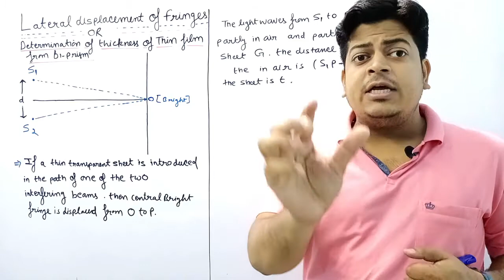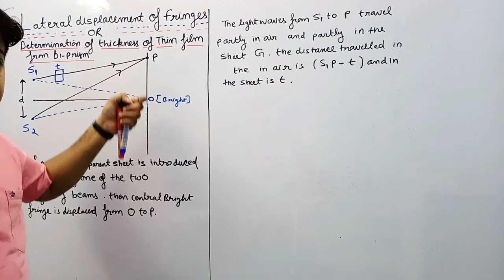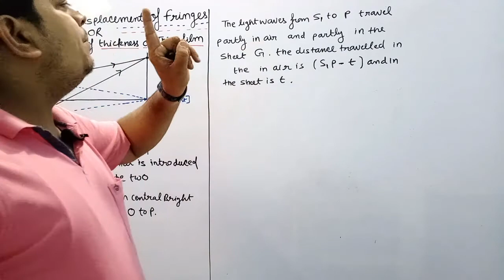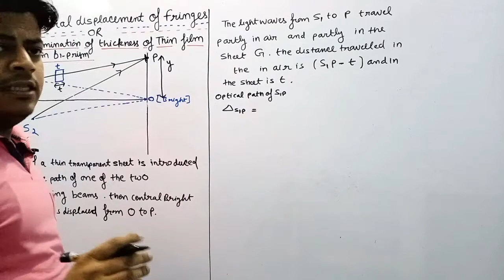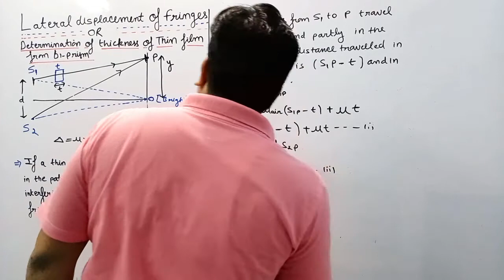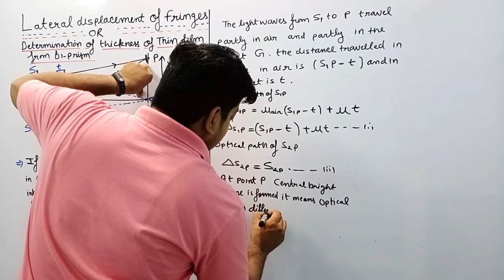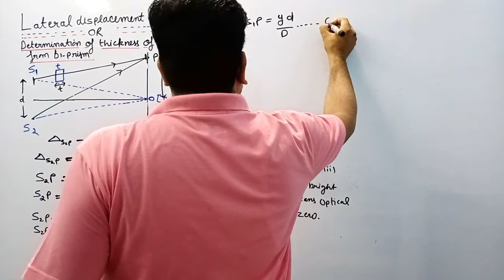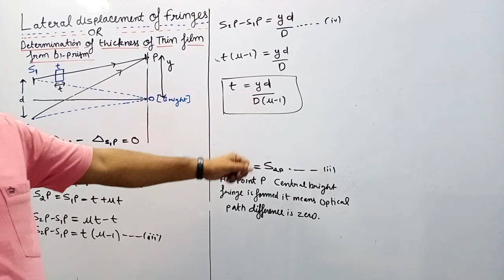Determination of thickness of thin film by Fresnel's Biprism Lecture :17 For B.S c